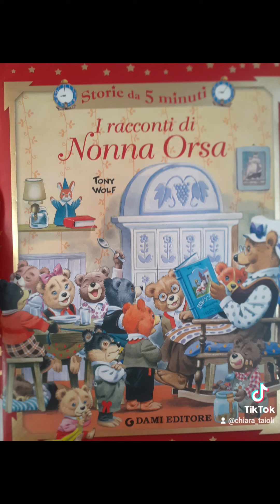Storia breve: l'elefante premuroso